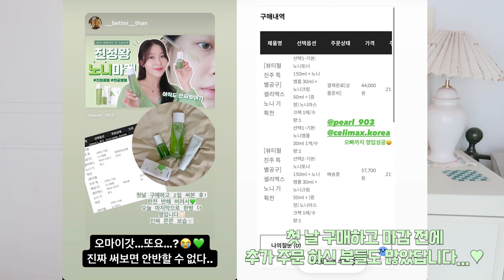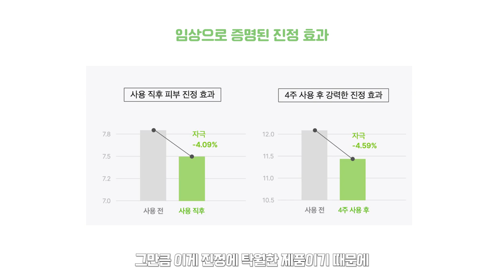세일할때 이것만큼은 꼭 사는 올리브영 꿀템｜공병 N통 인생템은?💚 (올리브영 추천템/ 진정템/ 환절기 기초 추천/ 속당김 완화템｜뷰티펄진주)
안녕하세요 여러분🙌🏻 진주입니다!
오늘은 저의 찐찐찐애정템 마켓 이후의 리뷰와 더불어 꿀 프로모션을 소개해드리려고 이렇게 영상을 준비해봤어요! 지난 마켓을 놓치셔서 아쉬우셨던 분들은 정말 대박 이벤트니까 영상 꼭 꼭 참고하시길 바라요~~!💚
궁금한 점이나 지난 마켓 이용하시구 어떻게 쓰고 계신지 짧게나마 댓글로 리뷰 남겨주시면
내년쯤에 두번째 마켓을 더 알찬 혜택으로 가지고 올 수 있게 열심히 졸라볼게요..?ㅎㅎㅎ
아직 얘기된건 전혀 없다는 점.. 여러분의 화력이 필요합니다아..!!🔥🔥
그럼 따듯한 주말 저녁 보내세요:D
📌선착순 5,000명 올리브영 노니앰플 1+1 구매 시
노니앰플 1개 더 무료증정 이벤트 (~11/20 마감)👇

📌타임라인
0:00 인트로
0:29 영상주제 소개
1:52 오늘의 주인공 특징1
3:21 마켓 이후 후기 정리
4:32 오늘의 주인공 특징2
5:40 요약정리
7:20 프로모션 안내
8:35 마무리

Copyright ⓒ 2021 by Beauti-pearl 진주